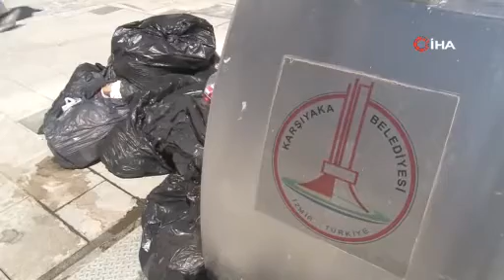Karşıyaka’nın her köşe başında çöp yığını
Karşıyaka Belediyesi Temizlik İşleri Müdürlüğü ekipleri, maaşlarının eksik ödenmesi ve zamanında yatmaması nedeniyle greve çıktı; Karşıyaka’nın her köşe başında çöp yığınları oluştu. Duruma tepki gösteren Karşıyakalılar, çöp krizinin çözülmesi için belediyeye çağrıda bulundu.